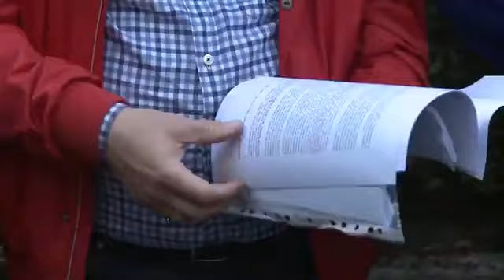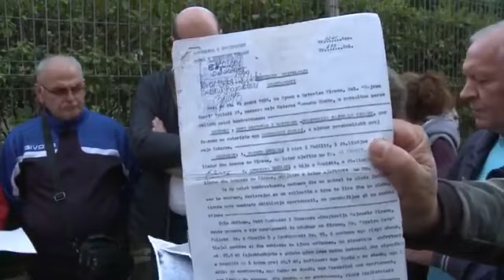Prishja e banesave në Kinostudio, Rrushaj takon banorët: Qeveria e përdori situatën për zgjedhje